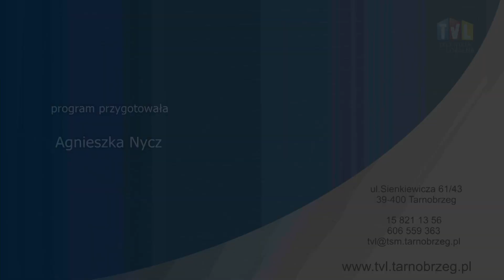WYDARZENIA SPORTOWE Z DN. 26 KWIETNIA 2024